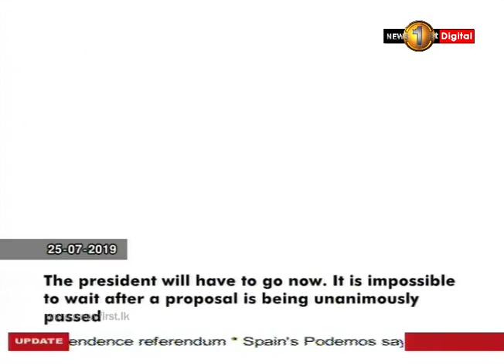SLPP to form a new alliance tomorrow